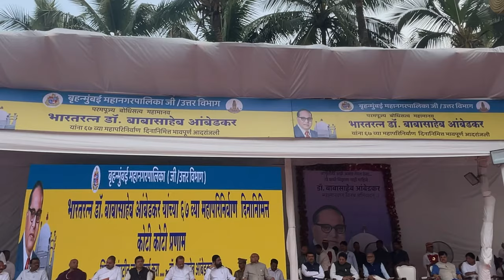भारतरत्न डॉ. बाबासाहेब आंबेडकर यांना 67 व्या महापरिनिर्वाण दिनानिमित्त चैत्यभूमी येथे अभिवादन |मुंबई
भारतरत्न डॉ. बाबासाहेब आंबेडकर यांना 67 व्या महापरिनिर्वाण दिनानिमित्त चैत्यभूमी येथे अभिवादन | मुंबई | 6 डिसेंबर 2023